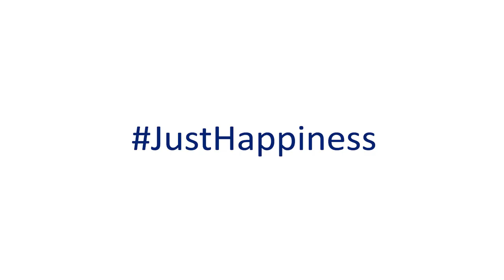AllNewCreta is the epitome of ‘New-Age’ | Pavan hyundai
The AllNewCRETA is the epitome of ‘New-Age’ design and Advanced Technology that makes it The Ultimate SUV. Equipped to offer you the Ultimate driving experience with many class-leading premium features like Panoramic Sunroof, LED Headlamps, enhanced Blue Link 1.5 and more.